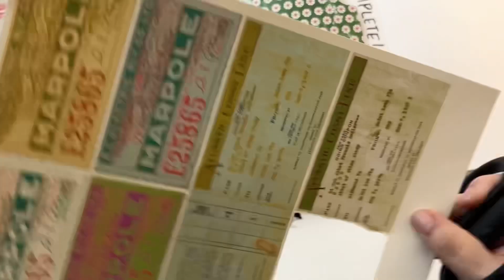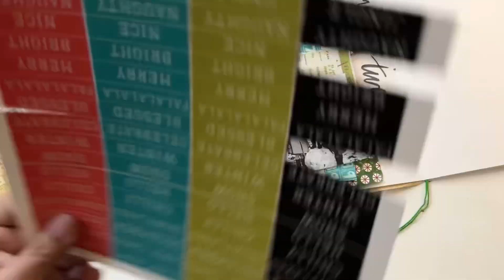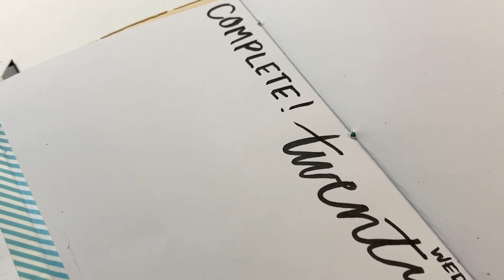Episode 21 “Sprinkle of Tidings” 31-Day Journal Kit GIVEAWAY December Daily Prep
VERSE: ‬ ”For in him the whole fullness of deity dwells bodily, and you have been filled in him, who is the head of all rule and authority.“ Colossians‬ ‭2‬:‭9‬-‭10‬ ‭‭

DECK THE HALLS kit

Garden Serenade Kit

Amazon Storefront

GOLDEN RENAISSANCE KIT

Hi welcome!  I’m Ingrid Carlsen, maker of pretty things! Inspired by God’s gift of beauty all around, enjoying and creating art.  I am a maker of all things from junk journaling, art journaling, mixed media, planners, watercolors and more.  If you love all things creative then this is the perfect place for you!! And just in case you haven’t been told today…YOU ARE BEAUTIFUL and YOU ARE LOVED!!